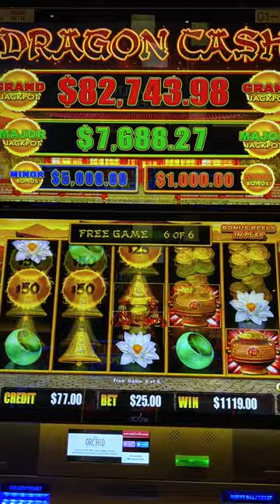4 Trigger BONUS $25/Bet ⫸ BIG WIN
2023 SLOT MACHINES
Dragon Cash: Happy & Prosperous

- Co-Producers: Shay L, Michael W, Eileen B, Jeanne V, Debra G, John L, Amanda L, Corey S, Kelly J, Timothy H, Tracy M, Lyn-Ellen S, Wendi G, Candy K, Sherri B, Stephanie P, Miles W